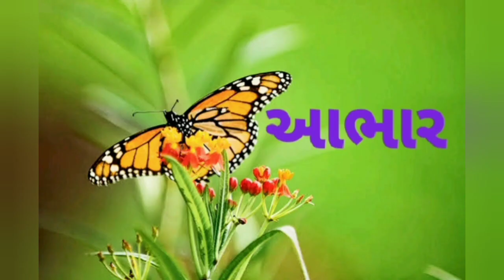Patangiyane angali | પતંગિયાને આંગળી અડાડશો ના ભાઈ | Std-3 | Dhoran-3 | Ekam-3 | Ch-3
Patangiyane angali | પતંગિયાને આંગળી અડાડશો ના ભાઈ | Std-3 | Dhoran-3 | Ekam-3 | Ch-3 | Kalsor

ધોરણ-૩

કલશોર

એકમ-૩

પ્રવૃત્તિ-૧

ચાલો ગાઈએ ગીતડું